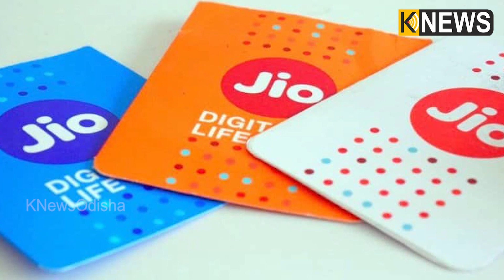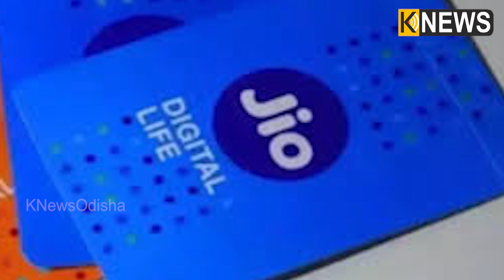ରିଚାର୍ଜ କରିବା ପରେ ମାଗଣାରେ ଜିଓଫୋନ୍‌ ଦେଉଛି ଜିଓ, ବାସ୍‌ କଣ କରିବାକୁ ହେବ ଜାଣନ୍ତୁ || Knews Odisha